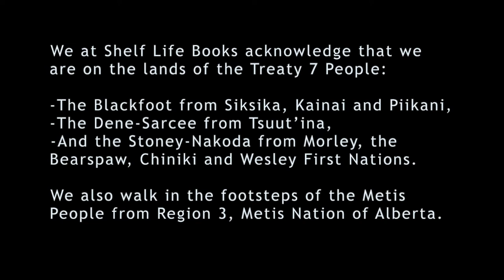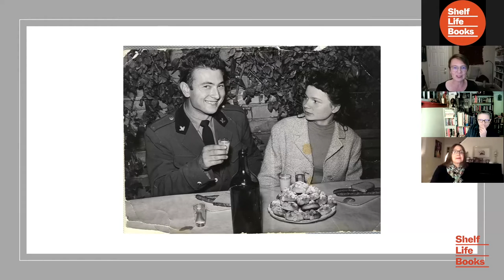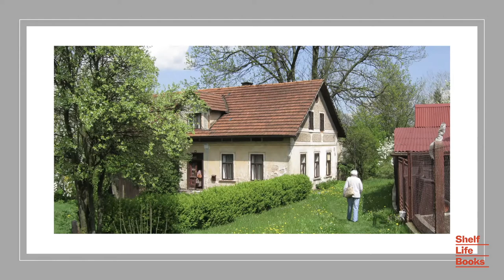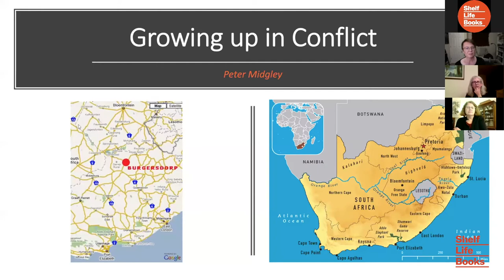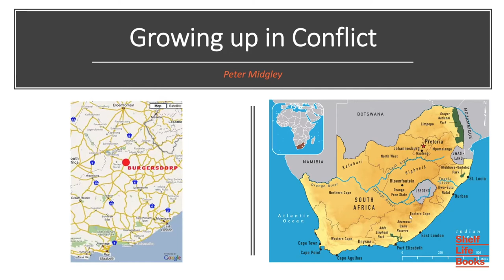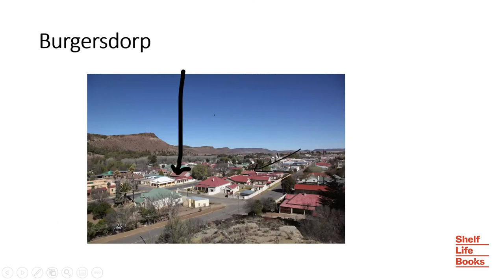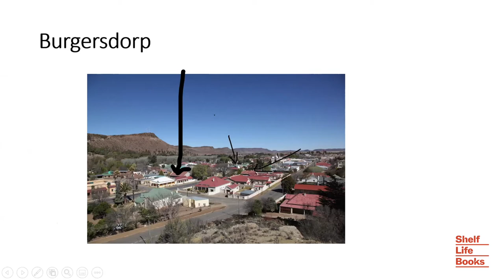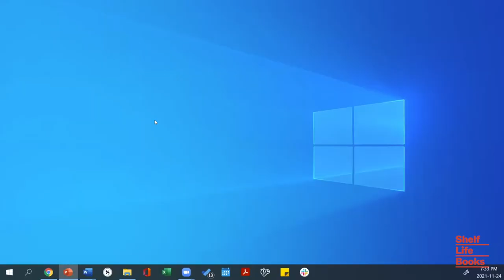Julie Sedivy – Memory Speaks w/ special guest Peter Midgley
This is a virtual book talk with Julie Sedivy, author of Memory Speaks, in conversation with special guest Peter Midgley.

As a child Julie Sedivy left Czechoslovakia for Canada, and English soon took over her life. By early adulthood she spoke Czech rarely and badly, and when her father died unexpectedly, she lost not only a beloved parent but also her firmest point of connection to her native language. As Sedivy realized, her own personal loss of language—and with it, a part of her identity—is echoed in the lives of countless immigrants and Indigenous peoples.

Sedivy’s work Memory Speaks explores the causes and consequences of language loss, and the possibilities for renewal. It also grapples with the fears that keep us from fully embracing a diversity of languages in our society—the fear of difference and division, of conflict between groups who see language as a defining part of themselves.

Julie Sedivy is a language scientist and writer of nonfiction. Her work includes contributions to the Literary Review of Canada, Literary Hub, Nautilus, Discover, Scientific American, and Politico. Together with Rona Altrows, she co-edited Waiting: An Anthology of Essays. Her most recent book, Memory Speaks, is a scientific memoir about losing and reclaiming a native tongue, and she is currently at work on a collection of essays to be published by Farrar, Straus & Giroux.

Peter Midgley writes in English and in Afrikaans, often interweaving the languages. His children’s books have been translated into 27 languages. His latest collection of poetry, let us not think of them as barbarians, was shortlisted for the Stephan G. Stephansson Poetry Prize. His play, Barbarians, was first runner-up in the 2017 Toronto Fringe Festival’s New Play competition.